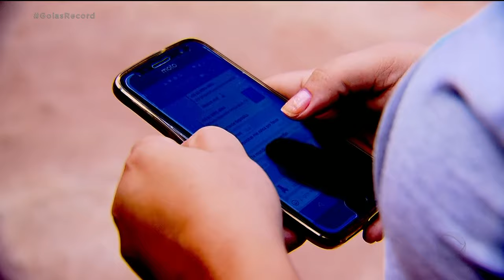PRÉ-PAGO: TERMINA HOJE, PRAZO PRA RECADASTRAR LINHA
Termina daqui há pouco, a meia noite, o prazo para fazer o recadastramento do número de celular pré-pago. Quem tem o cadastro desatualizado, foi notificado e não ligou na operadora, pode ter a linha bloqueada. O cadastro faz parte de campanha da ANATEL para evitar fraudes.